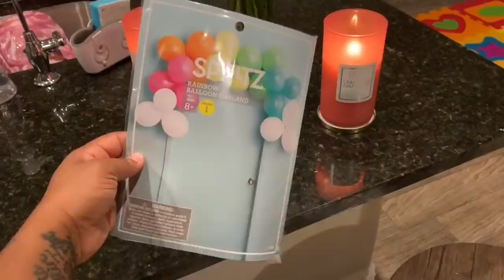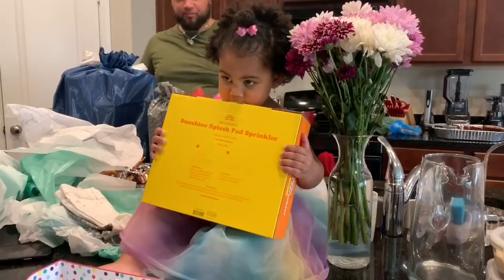It’s AVERI’s BIRTHDAY!! | Garner Family Fun | quarantine & chill-dren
Hey everyone WE MOVED TO DALLAS! Sorry for our absence ! We celebrated our baby girl turning TWO on April 6th! 🥰🥰 obviously we couldn’t throw a huge birthday party but we had a few family members we have been in quarantine with turn up with us!
Thank you Garner Gang for watching each and every video !